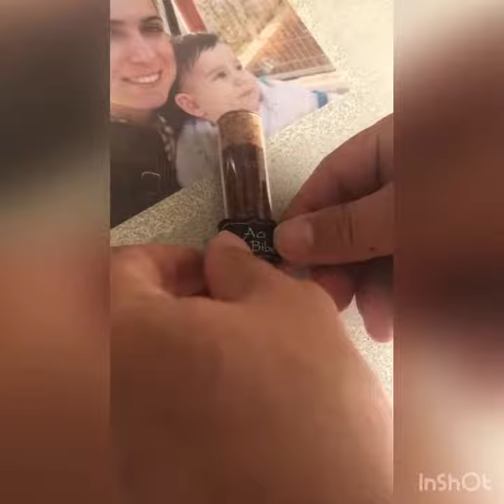Kamplar ve Pikniklerde Kullanmak Üzere Deri Baharatlık Yaptık.